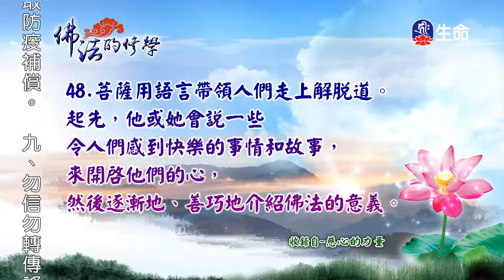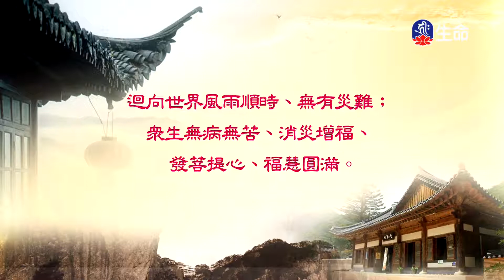佛法的修學(783)-2_慈悲法語_(lifetv_20201029_07:00)